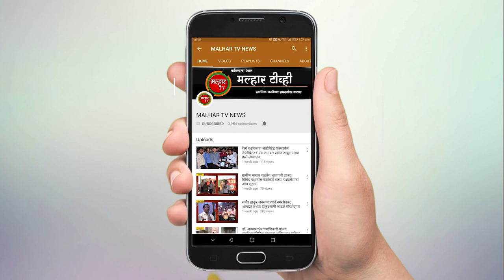पनवेल रेल्वेस्थानकालगत तयार केलेले डम्पिंग ग्राऊंडची सभागृह नेते परेश ठाकूर यांनी केली पाहणी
पनवेल रेल्वेस्थानकालगत व निवासी इमारतींच्या परिसरात पनवेल महापालिकेमार्फत तयार केलेले डम्पिंग ग्राऊंडची सभागृह नेते परेश ठाकूर यांनी अधिकाऱ्यांसह केली पाहणी  !